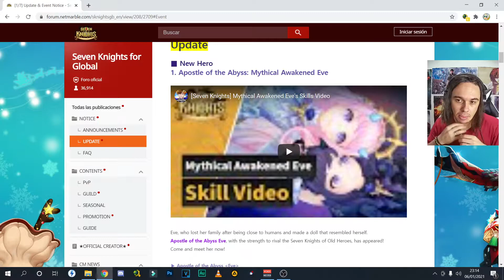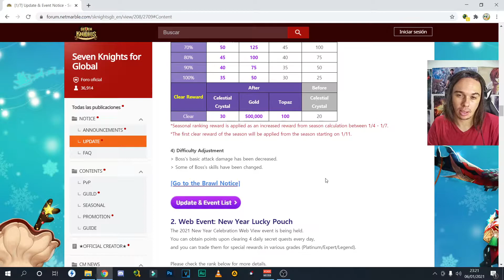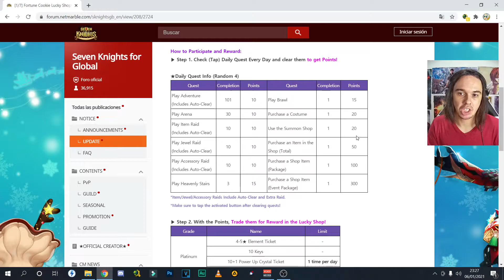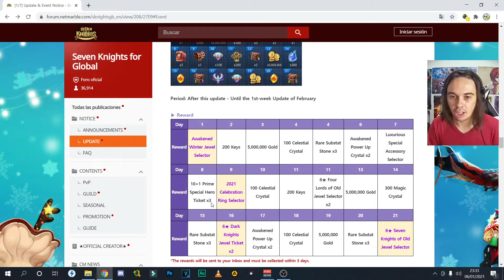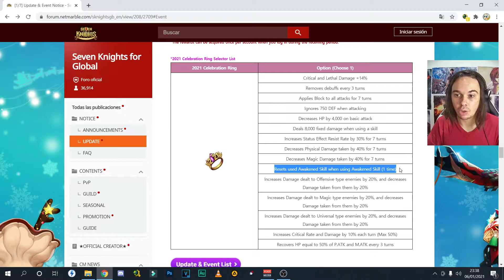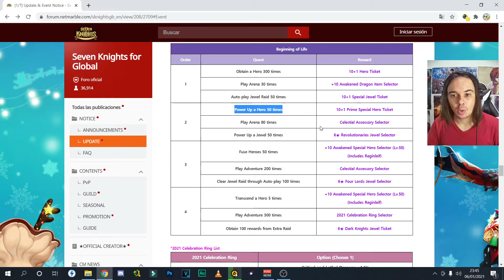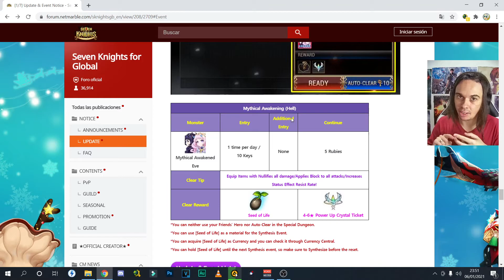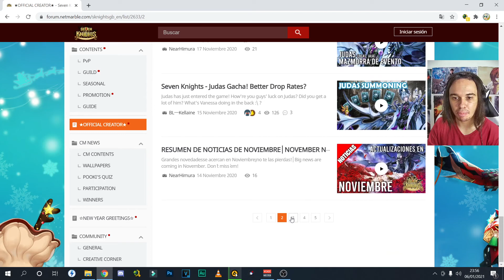SIETE CABALLEROS│GRAN ACTUALIZACIÓN 07/01/2021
Ten en cuenta los siguientes puntos:

1. Subo los juegos que me gustan. La mayoría juegos que jugué hace años en la vieja PSX (PS1) y algún otro clásico. Y los que me recomiendan amablemente como fue el caso de ONE SHOT.

2. Los comentarios ofensivos (tanto al juego como a mí) simplemente serán eliminados a la brevedad.

3.Trataré de que no vean backtracking (volver a algún punto por haberme olvidado de algo) por eso verán algún corte en el video, probablemente con previo aviso.

4. A veces no avisaré que se termina el video porque jugué más de 50 minutos y me pareció que no convenía subir un video tan largo.

5. Bienvenidos sean todos los comentarios neutros o positivos.

6. Me importan más los juegos y sus HISTORIAS que los gráficos. Vamos, que MINECRAFT tiene unos gráficos regulares y nadie se queja.